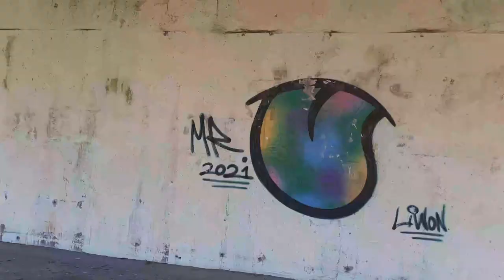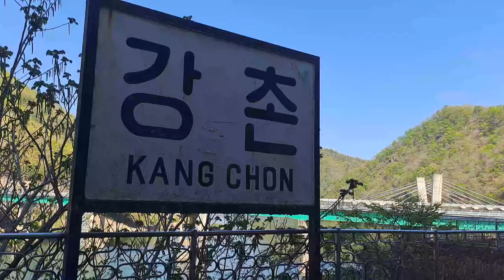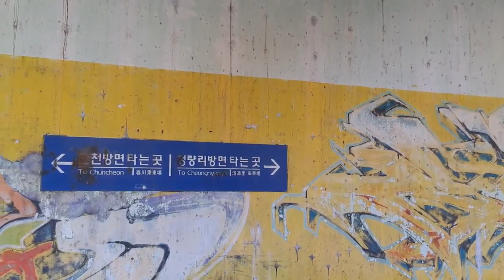강촌 피암터널 그래피티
강촌여행 폐역 강촌 피암터널내에 있는 낙서 그래피티 벽화